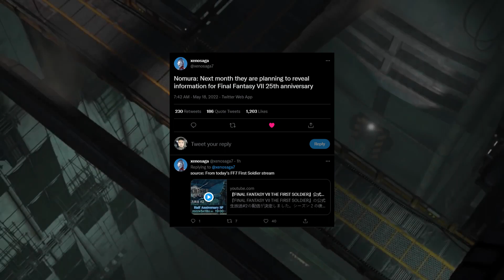PlayStation Showcase Coming, and Final Fantasy VII News Confirmed for June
New official confirmation that we will get more information for Final Fantasy VII coming in June, I explore what this mean for Final Fantasy and for PlayStations rumored June event.

Time Stamps
0:00 Topics of today
0:32 Final Fantasy VII News
2:21 Sony June Event
4:44 Share your thoughts

*Platinum+ Tier*
Strictly Gaming

*Platinum Tier*
Dandee
D Luffy
Aaron Hall

*Bronze Tier*
abbas khoudeida
Max Hutchinson
TheRealNanaki
KurdishWarri0r
Metin Ibrahim
Sam. D